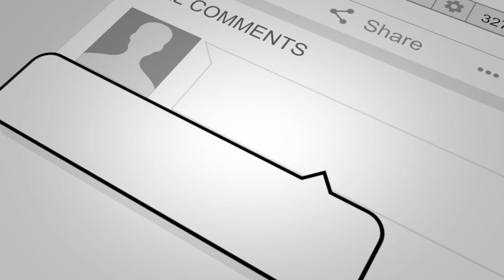HASHOSHI EXPLAINS CARDANO + GOGUEN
► DESCRIPTION: WHY CARDANO CAN GO 3X TO 5X FROM HERE. DAAPS, SIMPLE DE-FI & MINIMAL FEES (w/HASHOSHI)

●▬▬▬▬▬▬▬CRYPTO ESSENTIALS▬▬▬▬▬▬●

●▬▬▬▬▬▬▬▬▬▬▬▬▬FOLLOW D.A.N.▬▬▬▬▬▬▬▬▬▬▬▬▬▬▬●

●▬▬▬▬▬▬▬▬▬▬AUDIO TRACKS▬▬▬▬▬▬▬▬▬▬▬●

●▬▬▬▬▬▬▬▬▬▬▬▬▬▬VIDEO TOOLS▬▬▬▬▬▬▬▬▬▬▬▬▬▬●

●▬▬▬▬▬▬▬▬▬EXIT STRATEGIES▬▬▬▬▬▬▬▬●

●▬▬▬▬▬▬▬RECOMMENDATIONS▬▬▬▬▬▬▬●